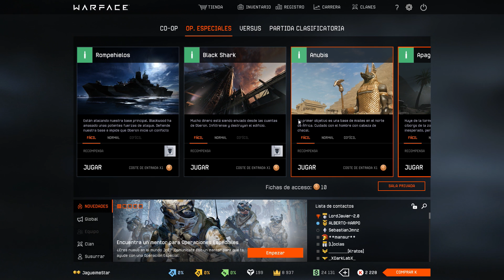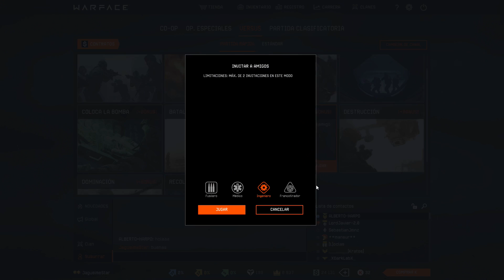2200K en WX METASOMA EVO3 A1 - DOBLE o NADA - #50 - Warface Gameplay Español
SEGUNDA RONDA CON ESTA CAJA, UNA CAJA PARA GOBERNARLOS A TODOS, UNA CAJA PARA CONSEGUIR EL INGENIERO DEFINITIVO!! DOBLE O NADA!